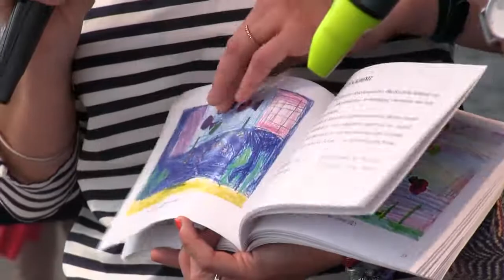Puck Belonada 2016 (Madzia)...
Puck 21/22 maja 2016 r. Kolejna już Belonada.
Przygoda w Zatoce Puckiej. Pod ... ręcznik na plażę.